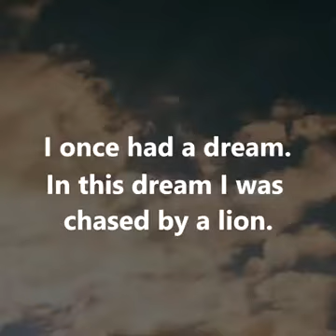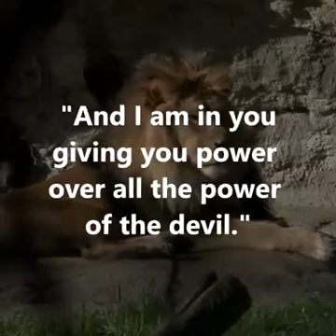LION OF JUDAH...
IF YOU HAVE ANY PRAYER REQUESTS PLEASE SHARE IT IN  COMMENTS.
FOR PRAYER REQUESTS CONTACT REV. PASTOR K.P.EPHRAIM GARU MOBILE NUMBER -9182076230.

Please Pray and support for our ministry.